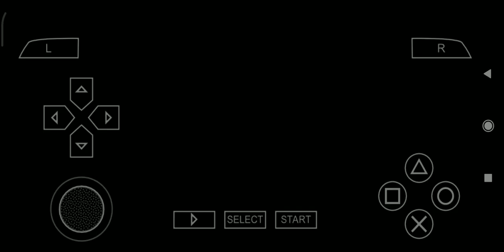Yu-Gi-Oh GX Tag Force 3 PSP - Uria Deck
Starter Deck:

Monster Card :
Uria Lord of Sealing Flames 2x
Dark Simorgh 2x
Archfiend Soldier 2x
Slate Warrior 2x
Newdoria 2x
Sangan 1x
Maks of Darkness 2x
Morphing Jar 1 1x
Spirit Reaper 1x

Spell Card :
Fallen Paradise 2x
Gold Sarcophagus 2x
Gracefull of Charity 1x
Harpie of Feather Duster 1x
Monster Reborn 1x
Mystical Space typhoon 1x
Pot of Greed 1x
Premature Burial 1x
Sword of Revealing Light 1x
Terraforming 2x

Trap Card :
Call of the Haunted 1x
Metal Reflect Slime 2x
Mirror Force 1x
Nightmare Wheel 2x
Robbin Goblin 2x
Solemn Wishes 2x
Torrential Tribute 1x
Zoma Spirit 2x